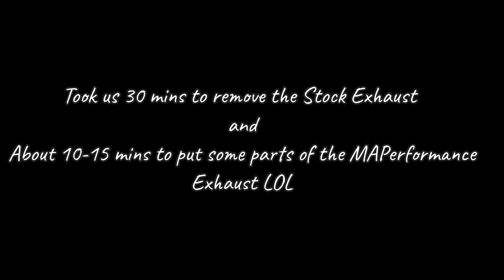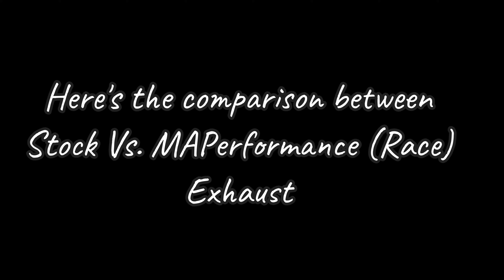Finally Installing an AfterMarket Exhaust for Sasha!! // 10th Gen Civic Si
Finally installing the Exhaust for Sasha!

My wife got me this on my birthday! Has a lot of options but this is the only one that really caught my eye. Sounds great, looks great and that 4 burnt tip really really compliments the car! Maybe its still too early to say that the quality of the product is top notch since I only have it for a week but when I took it out of the box, the material feels superb, Doesn't feel cheap at all and the Burnt tip (first look) are menacing!

Watch us Install it and Enjoy the video!